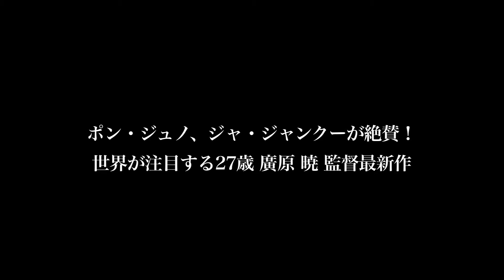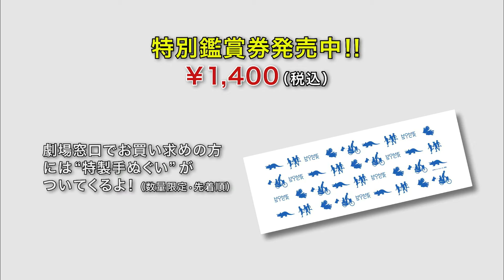『HOMESICK』予告編＋廣原暁監督特集予告編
新進気鋭の若手監督が贈る、「さとり世代」の若者たちの成長を切り取った新世代ホームドラマ
2013年8月10日よりオーディトリウム渋谷ほかにて全国順次公開
（作品詳細）